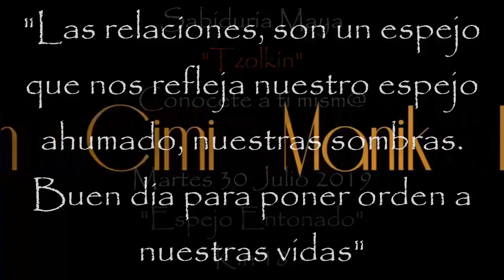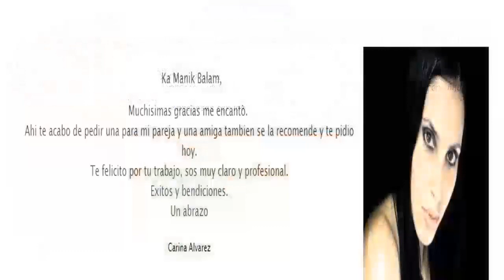Kin 18. Martes 30 Julio 2019. Espejo Entonado. “Sombras”. FactorMaya.com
Kin 18. Martes 30 Julio 2019.
Espejo Entonado. “Sombras”.
“Las relaciones son un espejo que nos reflejan nuestro espejo ahumado, nuestras sombras. Buen dia para poder orden a nuestra vida, cerrar ciclos, evitar el autoengaño”